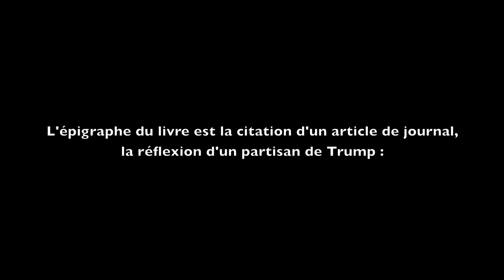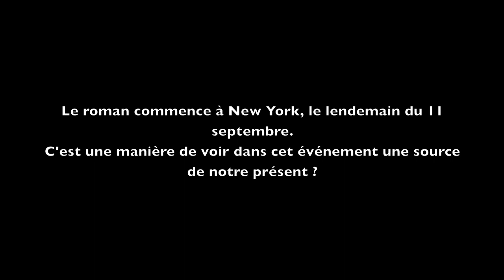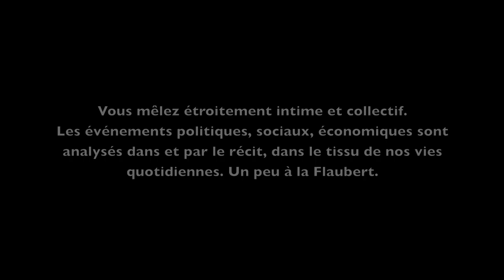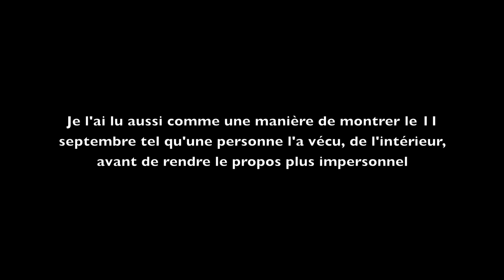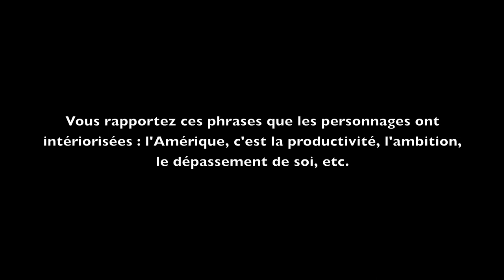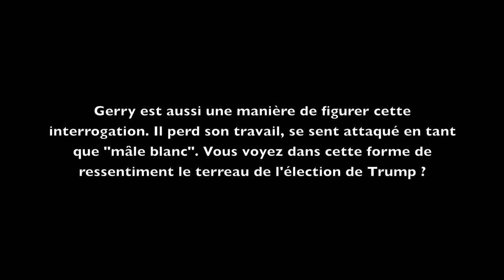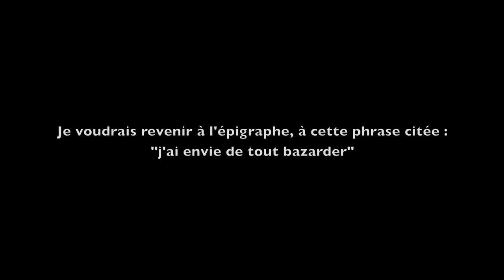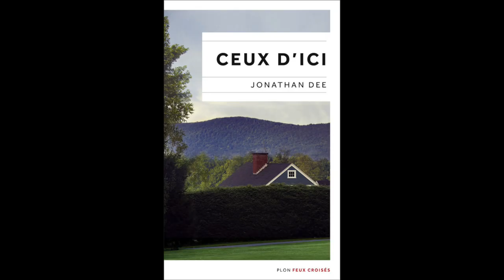Jonathan DEE, The Locals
Entretien avec Jonathan Dee pour The Locals — Ceux-d'ici (Plon, "Feux croisés") — Interview réalisée le 12 décembre 2017 — Christine Marcandier (Diacritik)